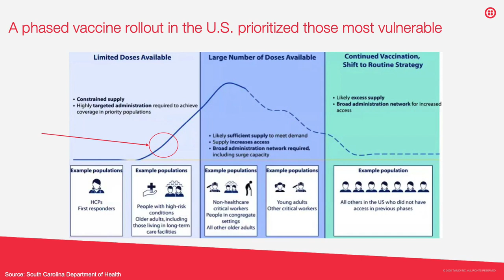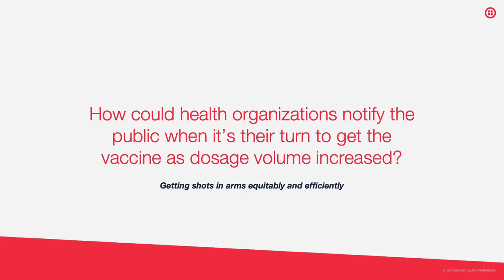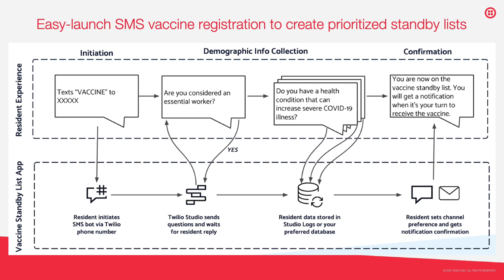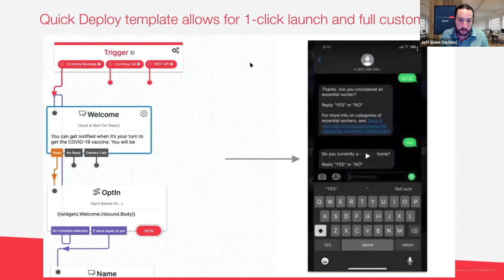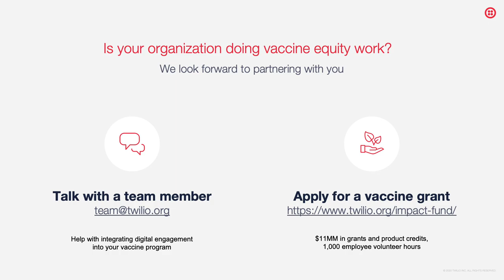Apps Responding to COVID-19 Challenges: COVID-19 Vaccine Standby List from Twilio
Public Good App House: Helping Nonprofits Successfully Respond to COVID-19 Challenges

COVID-19 Vaccine Standby List from Twilio
Jeff Eiden, Head of Crisis Response and Product, Twilio

This app is designed for public health agencies to create a COVID-19 vaccine eligibility standby list for their city or state. Residents send an SMS to a phone number and then asked a series of demographic questions informed by the CDC's vaccine rollout guidelines, powered by a Twilio Studio Flow.